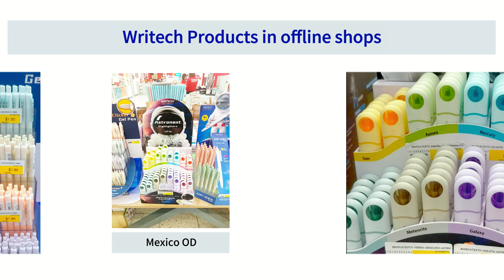Writech in Offline Stores